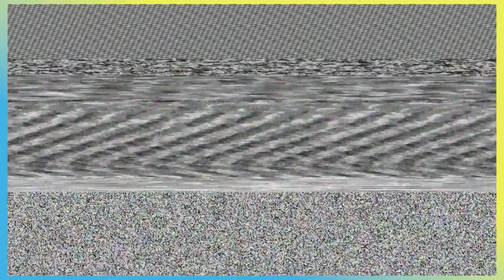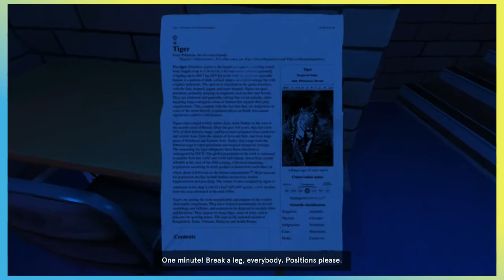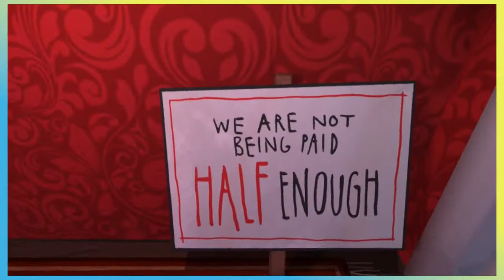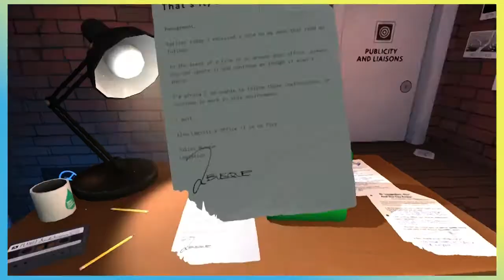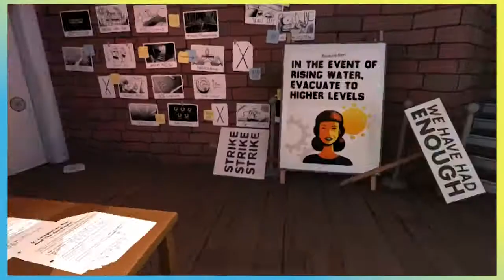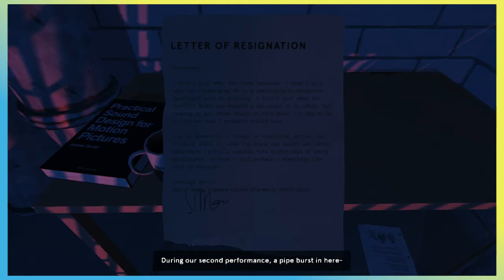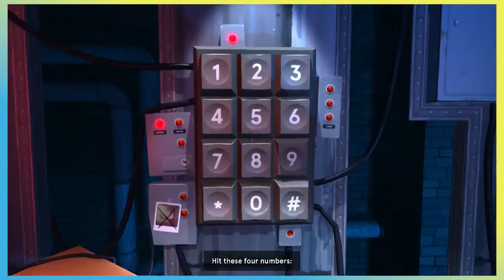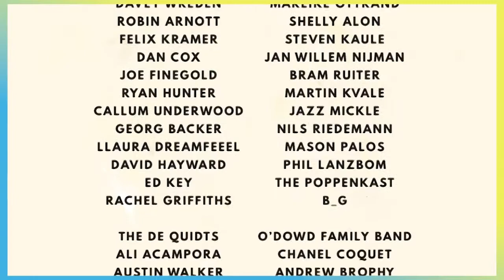Dr. Langeskov, The Tiger, and The Terribly Cursed Emerald: A Whirlwind Heist | Jawesome Possum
Mike and Sal dive into this wacky puzzle game from the creator of The Stanley Parable!

Game Name: Dr. Langeskov, The Tiger, and The Terribly Cursed Emerald: A Whirlwind Heist